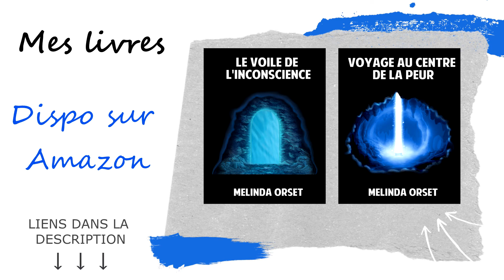LEURS REACTIONS SONT GENIALES (Extrait spectacle d'hypnose à La Plagne)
Quelques petits extraits de mon spectacle d'hypnose à La Plagne. Merci aux participants!

📘 MES LIVRES

► "Voyage au centre de la peur" (pour ne plus avoir peur d'avoir peur)

► "Le voile de l'inconscience" (comprendre nos mécanismes inconscients pour redevenir soi-même)

🎓 MES FORMATIONS

🙎‍♀️ QUI SUIS-JE ?

Ancienne phobique sociale, j'ai fait des études de psychologie jusqu'en Master 1 avant de me former en hypnose.
J'ai ouvert mon cabinet dans la foulée en 2015 sur Saint Étienne.
Je fais également des spectacles d'hypnose depuis 2016.
Je suis formatrice en hypnose depuis 2018.
J'ai écrit un livre sur la peur ("Voyage au centre de la peur") et un autre sur nos fonctionnements inconscients ("Le voile de l'inconscience).